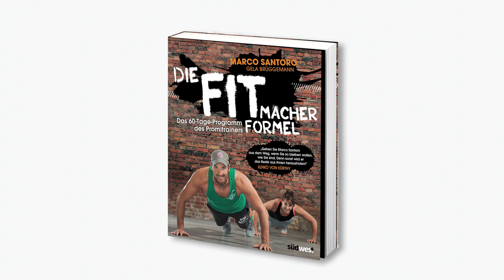Promi-Trainer Marco Santoro »Die Fitmacher-Formel«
Training zum Luxusbody!

„Die Fitmacher-Formel" ist ein Trainingsprogramm, das garantiert zum Erfolg führt. Eine Tageseinheit dauert im Schnitt nur 20 bis 30 Minuten. Kombiniert mit den Motivationstipps von Marco Santoro halten Sie die 60 Tage durch, selbst wenn Sie sonst als großer Sportmuffel gelten.